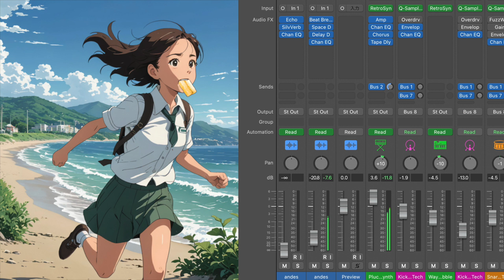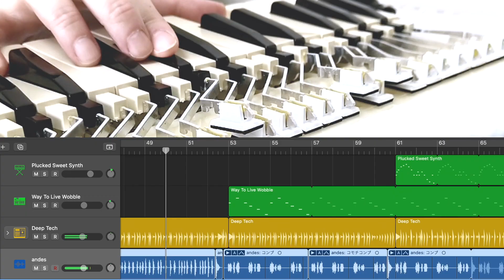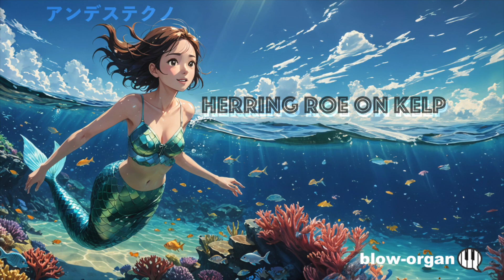Herring Roe On Kelp【アンデステクノ】鍵盤ハーモニカ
鍵盤ハーモニカメーカー鈴木楽器製作所の
鍵盤笛「アンデス andes 25F」の音色を最大限に生かした
テクノミュージックを作りました。私なりに。

使用機種 andes 25F

わかる人にはわかる広島ネタを入れています。
イメージ画はAIが描きました。